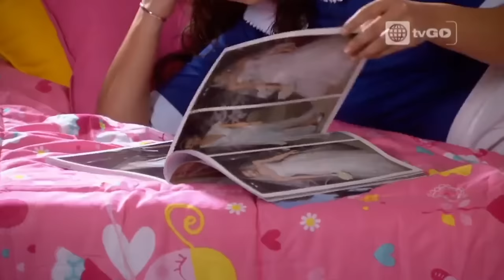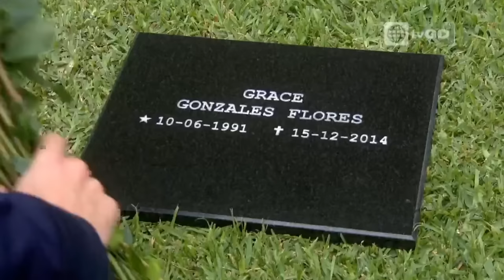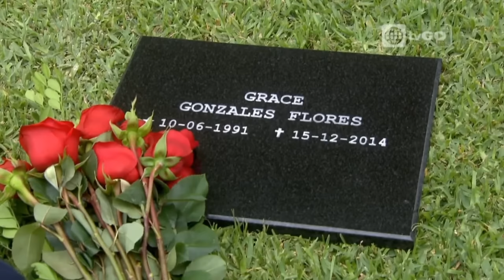Al Fondo hay Sitio 7: Monserrat se ilusiona con Nicolás (Capítulo n° 398)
¡ESTABA LISTA!
Monserrat se ilusionó con Nicolás luego de hablarle cosas bonitas y ella pensaba que sería la nueva mamá de Nelly Francesca.